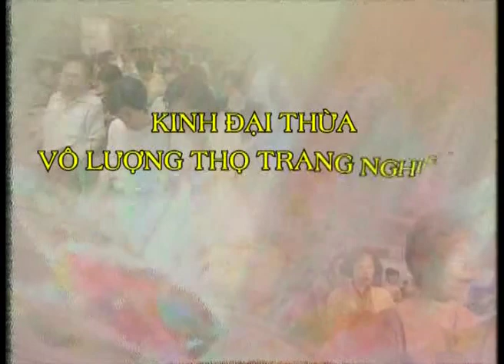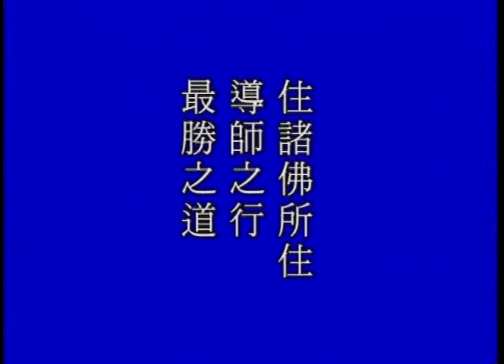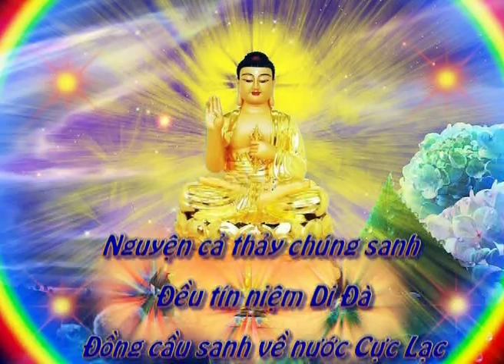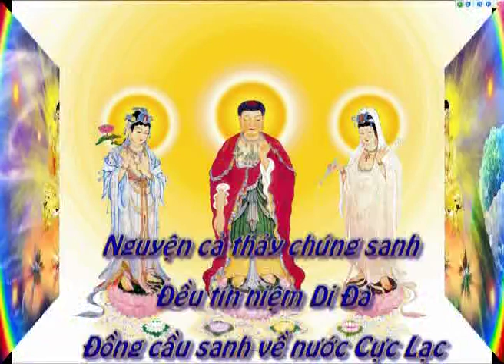KINH VÔ LƯỢNG THỌ - PS TỊNH KHÔNG GIẢNG GIẢI - NĂM 1998-TẬP 52/374